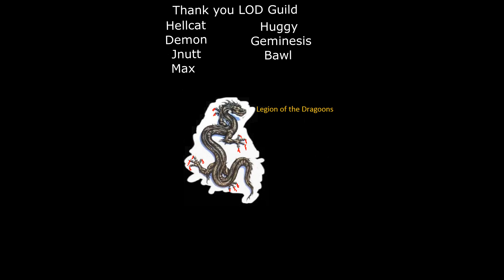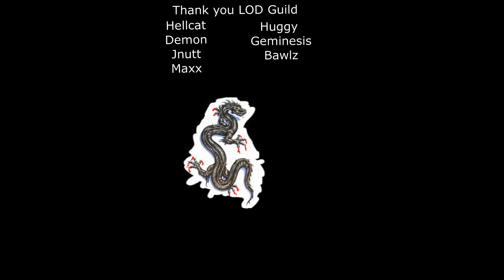Talking Episodes 66 Daredevil Season1 ep4-LODWise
Talking Show list
Fear the Waking Dead
Walking Dead
Big Bang Theory
Family Guy
American Dad
Rick and Morty
The Simpsons
Gundam Iron Blooded Orphans
Arrow
Flash
Legends of Tomorrow
Super girl
Gotham
Jessica Jones
Luke Cage
Daredevil
Agents of SHIELD
Izombie
Stranger things

go take a look